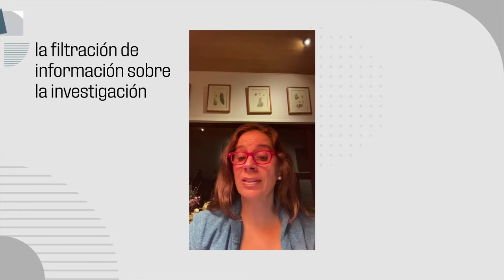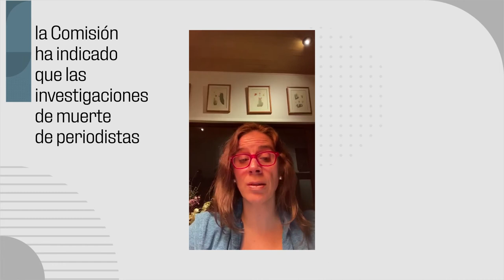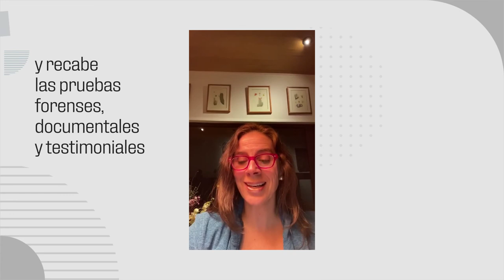Caso Narvarte: una de las deudas del Estado mexicano en materia de justicia y verdad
A 5 años de impunidad para Mile Martín, Rubén Espinosa, Alejandra Negrete, Yesenia Quiroz y Nadia Vera, como sociedad seguimos sin conocer la verdad sobre los hechos, y asímismo se ha negado el acceso a la justicia a las víctimas y sus familias.

Antonia Urrejola, relatora para la Memoria, Verdad y Justicia de la @CIDH_IACHR se pronuncia al respecto.